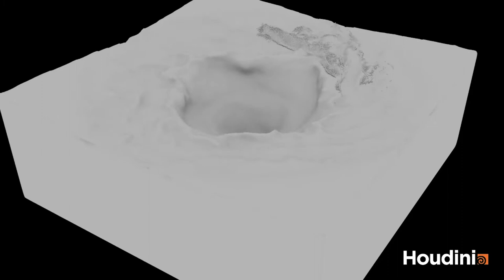WaldemarPinto FXn3D Reel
My newest Showreel focused on VFX and 3d Modelling.
Softwares mostly used: Houdini, Unreal, Maya, Substance Painter